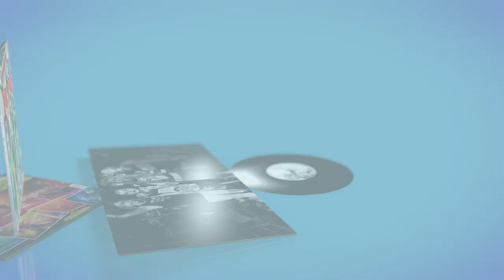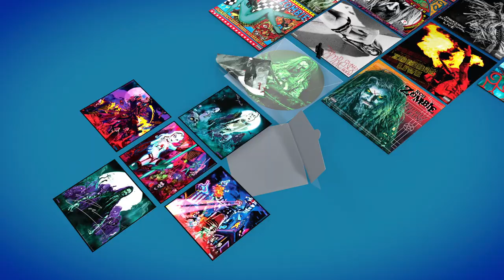Rob Zombie Career Vinyl Box Set - OUT NOW!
ROB ZOMBIE:  ROB ZOMBIE LIMITED EDITION VINYL BOX SET
11 albums on 15 180-gram audiophile black vinyl LPs (all titles except HELLBILLY DELUXE 2 also available for individual preorder on standard weight black LPs)

ASTRO-CREEP: 2000 LIVE - 1LP (new album: recorded at Riot Fest Chicago, September 2016)
HELLBILLY DELUXE - 1LP (first release on 180g black vinyl since 1998)
AMERICAN MADE MUSIC TO STRIP BY - 2LP (first release on vinyl since 1999)
THE SINISTER URGE - 1LP (first release on 180g black vinyl since 2001)
EDUCATED HORSES - 1LP (first release on 180g black vinyl)
ZOMBIE LIVE - 2LP (first release on vinyl)
HELLBILLY DELUXE 2 - 1LP (first release on vinyl since 2010)
MONDO SEX HEAD - 2LP (first release on 180g black vinyl)
VENOMOUS RAT REGENERATION VENDOR - 1LP (first release on 180g black vinyl)
SPOOKSHOW INTERNATIONAL LIVE - 2LP (first release on 180g black vinyl)
THE ELECTRIC WARLOCK ACID WITCH SATANIC ORGY CELEBRATION DISPENSER - 1LP (first release on 180g black vinyl)

EXCLUSIVE EXTRAS:
• Foil stamp-numbered custom box designed by Rob Zombie
• Individually hand-painted, vacuum-formed Creeper Robot mask
• 8GB Creeper Robot USB stick with all 11 albums in uncompressed 44.1kHz/16-bit digital audio files for personal use
• Five collectable lithographs designed by Rob Zombie and Hartman, including one autographed by Zombie
• Turntable mat designed by Rob Zombie
• Microfiber LP cleaning cloth designed by Rob Zombie and Hartman

ROB ZOMBIE:  ASTRO-CREEP: 2000 LIVE
Recorded live at Riot Fest Chicago, September 2016
1.  Electric Head, Pt. 1 (The Agony)
2.  Super-Charger Heaven
3.  Real Solution #9
4.  Creature of the Wheel
5.  Electric Head, Pt. 2 (The Ecstasy)
6.  Grease Paint and Monkey Brains
7.  I, Zombie
8.  More Human Than Human
9.  El Phantasmo and the Chicken-Run Blast-O-Rama
10. Blur the Technicolor
11. Blood, Milk and Sky